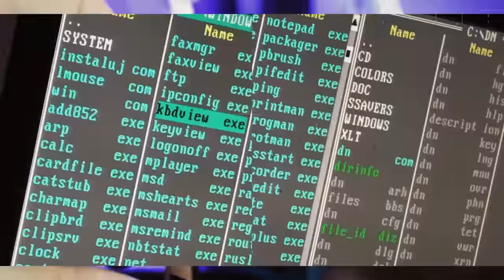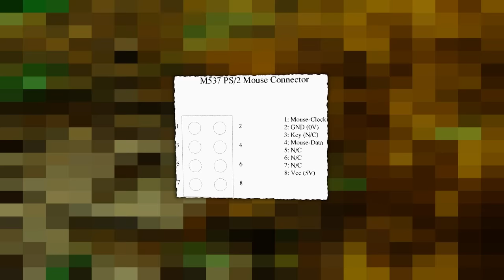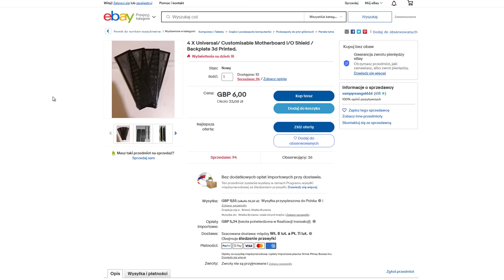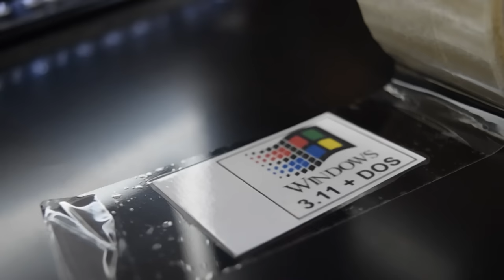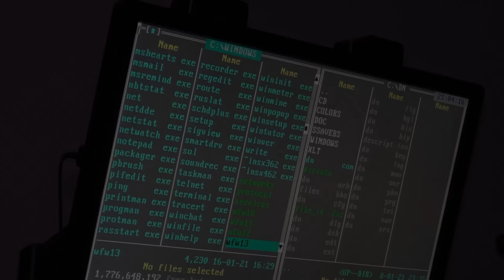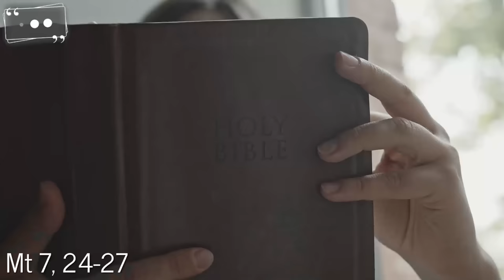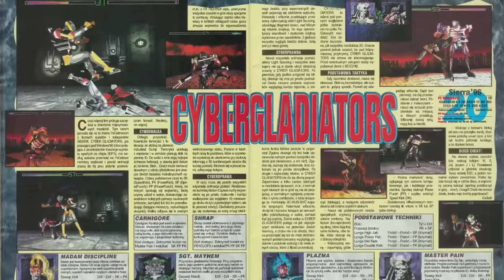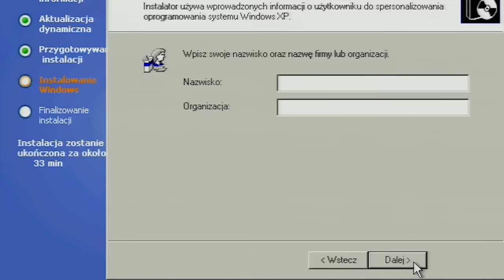Pentium 166 z twistem, MMX-em i 3Dfx-em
W tym klipie będziemy składać Retro PeCeta, sercem którego będzie Pentium 166 z MMX, za generowanie obrazu będzie odpowiadać duo w postaci karty graficznej S3 oraz akceleratora 3Dfx, to jednak nie wszystko bo zestaw będzie się wyróżniał jeszcze kilkoma innymi rzeczami...

▬▬▬ Spis treści ▬▬▬▬▬▬
0:00 - Intro
02:12 - Rozdział 1. Części
15:01 - Rozdział 2. Konwersja ATX-AT
23:15 - Rozdział 3. CompactFlash w roli dysku
40:01 - Rozdział 4. OS-y
48:46 - Rozdział 5. Gry
1:09:34 - Rozdział 6. Podsumowanie

⇝ Cytaty w tym odcinku czytają:

⯀Jan Domański
⯀Rafał Wójcik
⯀Patryk Lachowski
⯀Łukasz Szczepański

⇝Materiały powiązane

⇝Przydatne linki